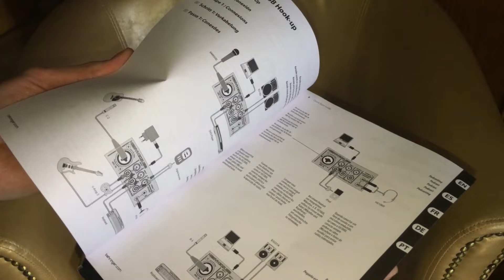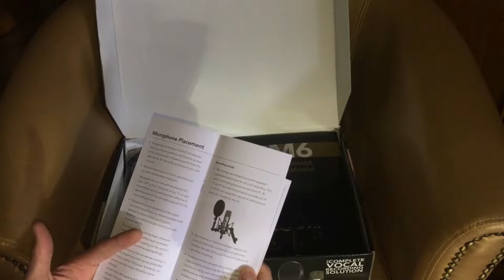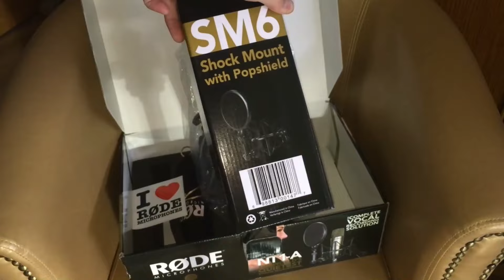Rode NT-1A + Behringer XENYX 302USB 5-Input Mixer UNPACKING UNBOXING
Das Rode Großmembran-Kondensatormikrofon mit dem USB Mixer von Behringer mit goldbedampfter und elastisch gelagerter Nierenkapsel 2,5 cm (1 Zoll)

+ Behringer XENYX 302USB 5-Input Mixer mit XENYX Mic Preamp und eingebautem USB Audio Interface

+ Hama Audio-Adapter XLR-Kupplung - 3,5-mm-Klinken-Stecker Stereo

RØDE - NT1-A - Großmembran-Kondensatormikrofon

Großmembran-Kondensatormikrofon mit goldbedampfter und elastisch gelagerter 1"-Nierenkapsel. Extrem geringes Eigenrauschen (5 dBA). Inkl. Deluxe-Spinne SM6 mit integriertem Popschutz, XLR-Kabel, Staubschutzbeutel und Lehr-DVD. Auch erhältlich als abgestimmtes Stereopaar mit Zertifikat (NT1-A Matched Pair). Viele würden RØDEs Bestseller als typisches Einsteigermikrofon bezeichnen. Vom Anschaffungspreis her trifft das die Sache auch, nicht jedoch von der gebotenen Technik: Mit nur 5 dBA Eigenrauschen ist das NT1-A das praktisch leiseste Mikrofon der Welt – ideal, wenn eine größere Stückzahl gleichzeitig zum Einsatz kommen soll.

Technische Daten:

    Richtcharakteristik: Niere
    Grenzschalldruckpegel: 137 dB
    Eigenrauschen: 5 dBA
    Übertragungsbereich: 20 Hz - 20 kHz
    Empfindlichkeit: 25 mV/Pa
    Max. Ausgangspegel: +13,7 dBu
    Dynamikbereich: 132 dB
    Ausgangsimpedanz: 100 Ω
    Stromversorgung: Phantomspeisung 24 V/48 V
    Gewicht: 326 g

Produktbeschreibungen:

Der Behringer XENYX302USB ist ein unglaublich kompaktes und daher sehr portables Mischpult, welches auf kleinstem Raum jede Menge Funktionalität unterbringt. Das Mischpult kann direkt via USB mit Spannung versorgt werden – der Anschluss an einen Computer (PC / MAC) ist demnach ausreichend. Mit dem beigefügten Power Adapter kann der Mixer natürlich auch stand-alone verwendet werden. Über ein „camera connection kit“ kann der XENYX 302USB darüber hinaus auch direkt an ein iPad angeschlossen werden! Wie im Produktnamen ersichtlich, verfügt der 302USB über einen XENYX Mic Preamp. Diese zeichnen sich durch eine in diesem Preissegment erstaunliche Qualität aus und sind nicht zuletzt einer der gewichtigen Faktoren, warum Behringer seit Jahren souveräner Marktführer im Segment der Pro Audio Kompaktmischer ist. Bei Anschluss an den Computer (PC, MAC, iPad) kann der XENYX 302USB stereo Signale gleichzeitig senden und empfangen (2in / 2out). Dank Schaltungsmöglichkeiten im „Line/USB“ Kanal, kann das Mischpult auch für Overdub Aufnahmen eingesetzt werden. Ein konventionelles Headset (3.5mm Klinken) kann direkt angeschlossen werden, was u.a. für Podcast Anwendungen praktikabel ist. Nach erfolgreicher Online-Registration des Gerätes kann eine Vollversion der professionellen DAW Software „Tracktion 4“ kostenlos heruntergeladen werden. Auf der Behringer Internetseite stehen weiterhin diverse VST-Instrumente und Audio-Editoren zum Download bereit. Der XENYX 302USB Kompaktmixer wurde vom deutschen Behringer Entwicklungsteam konzipiert.

Social Media Marktplatz für Likes, Follower, Kommentare und mehr.